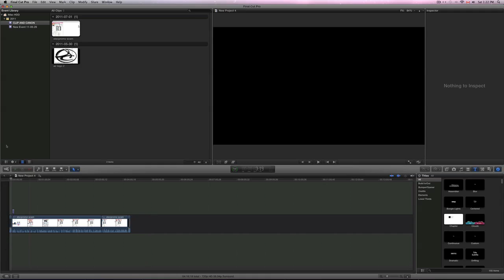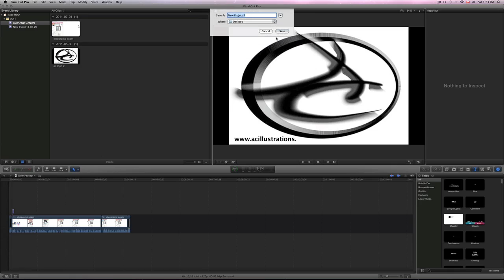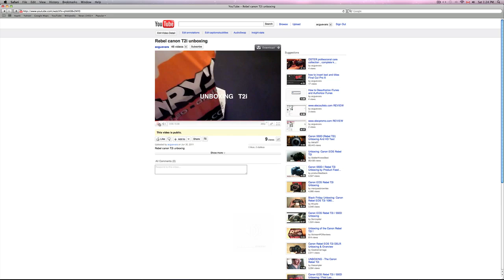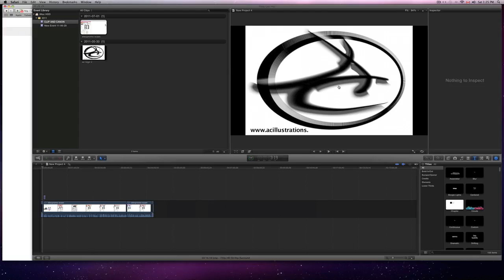How to export video for youtube,iphone or ipad FINAL CUT PRO X